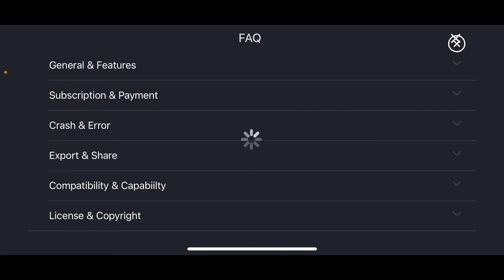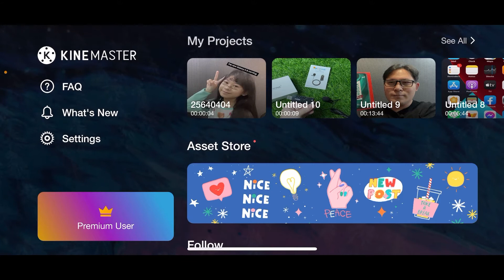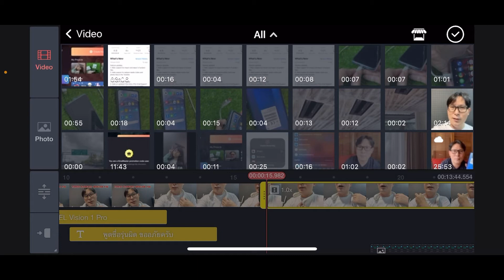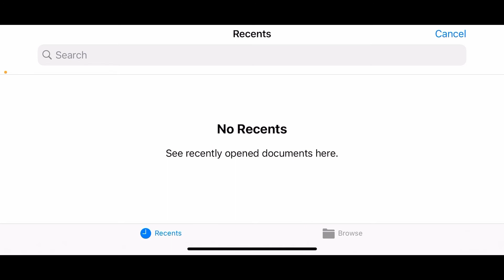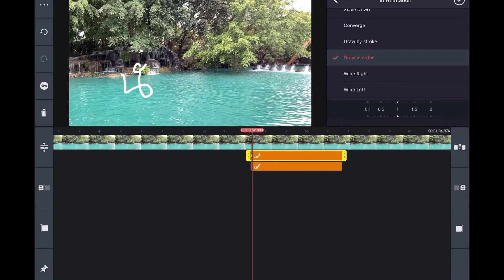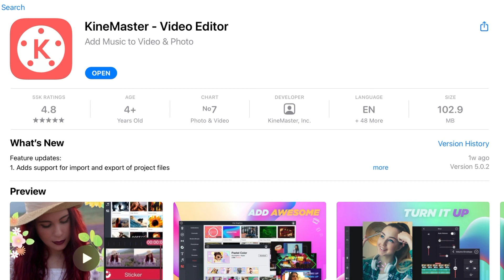แอปตัดต่อวีดีโอบนมือถือ KineMaster 5.0 แทบจะให้ใช้ฟรีเกือบทุกอย่าง มีอะไรในฟีเจอร์ใหม่นี้บ้าง?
KineMaster 5.0 มาพร้อมฟีเจอร์ที่น่าสนใจ ทั้งการปรับ UI ใหม่ การเพิ่มการ Import / Export โปรเจคท์งาน การเพิ่มลูกเล่นการวาดเส้น อ่านเพิ่มเติม พิเศษ! ผู้ใช้ฟรีที่เพิ่งอัปเดตแอปเป็นเวอร์ชัน 5.0 สามารถดาวน์โหลดแอสเซตได้ทันทีโดยไม่ต้องดูโฆษณา